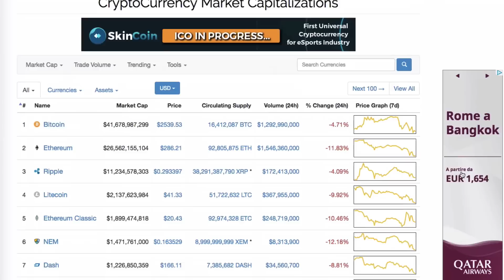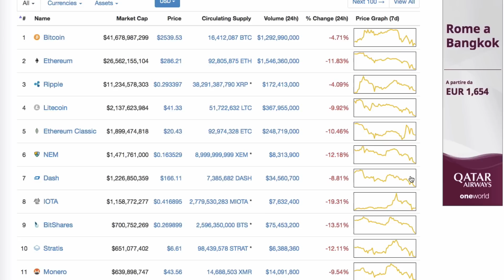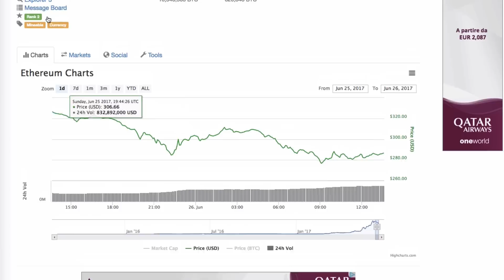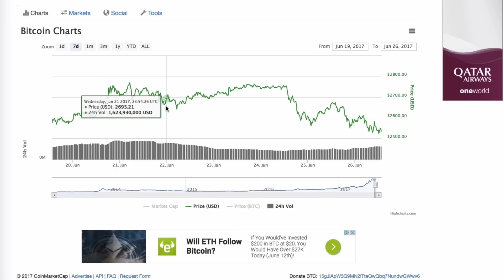Il crollo di Bitcoin e Ethereum: è la fine delle criptovalute?